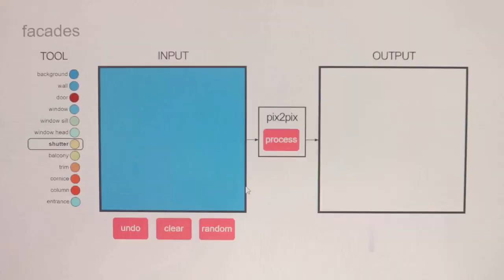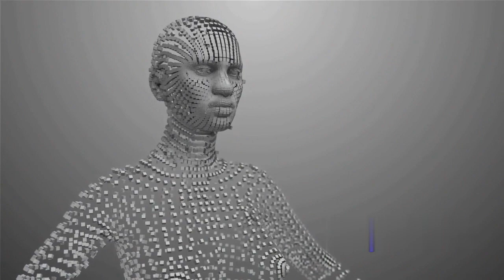What is AI Art and How is it Created? artificialintelligence ai @CorduraArtificial#shorts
Dive into the fascinating world of AI art and discover the innovative techniques used to create stunning artworks. Explore how artificial intelligence algorithms are trained on vast datasets to generate unique and compelling pieces of art, blurring the lines between human creativity and machine intelligence. Join us as we unravel the mysteries behind AI art and learn about its implications for the future of artistic expression.

a.i. artificial intelligence 2023
ai future of art
ai lawsuit art
is ai art unethical
news ai art
news ai generator
news made by ai
ai created by ai
image created by ai
ai intelligence art
ai art generator
ai art lookbook
ai artificial intelligence
ai art girl
ai artificial intelligence movie
ai artist
ai art generator free
ai art tutorial
ai art is bad
ai art app
ai art anime
ai art ad
ai art apocalypse
ai art apps for iphone
ai art add
ai art animation generator
ai art argument
ai art apps for android
ai art angry
ai art bad
ai art business
ai art beautiful girl
ai art be like
ai art book
ai art beauties dating my teacher
ai art black woman
ai art beautiful woman
ai art business ideas
ai art bible
ai art controversy
ai art collection
ai art copyright
ai art cringe
ai art creator
ai art channel
ai art chatgpt
ai art content creator
ai art creepy
ai art cover dance
ai art debate
ai art disney
ai art dance
ai art discussion
ai art drama
ai art dying
ai art documentary
ai art discord
ai art drawing
ai art design
ai art etsy
ai art explained
ai art ethics
ai art examples
ai art european lookbook
ai art evolution
ai art essay
ai art european lookbook model
ai art editor
ai art etsy shop
ai art factory
ai art for beginners
ai art free
ai art funny
ai art fantasy
ai art fashion show lookbook models
ai art fails
ai art free generator
ai art fashion
ai art female
ai art generator app
ai art generator ad
ai art generator tutorial
ai art generator anime
ai art girl realistic
ai art gallery
ai art generator sus
ai art hands
ai art how to
ai art horror
ai art hate
ai art hub
ai art history
ai art has gone too far
ai art how it works
ai art heaven
ai art hell
ai art is dying
ai art impostor
ai art is not art
ai art is good
ai art indian lookbook
ai art is theft
ai art indian model
ai art isn't art
ai art is getting out of hand
ai art just changed forever
ai art jobs
ai art jazza
ai art japanese
ai art japan
ai art jesus
ai art jeans
ai art jack o pose
ai art journey
ai art joe rogan
ai art korean girl
ai art korean
ai art korea
ai art killing artists
ai art kissing
ai art kwite
ai art keeps winning
ai art knight
ai art keywords
ai art kpop
ai art lawsuit
ai art lookbook 4k
ai art lookbook airline stewardess
ai art lookbook leggings
ai art lab
ai art lookbook girlfriend
ai art lab reina
ai art look
ai art lookbook flight attendant
ai art meme
ai art models
ai art music video
ai art maker
ai art midjourney
ai art movie
ai art music
ai art money
ai art mai gallery
ai art moma
ai art news
ai art needs to stop
ai art nexpo
ai art nurse
ai art nightshade
ai art nami
ai art nft
ai art nun
ai art needs to be banned
ai art native american
ai art oneyplays
ai art on etsy
ai art open ai and farewell
ai art one piece
ai art or real
ai art office girl
ai art on instagram
ai art of yourself
ai art office
ai art of heaven
ai art prompts
ai art problem
ai art prompt tips
ai art print on demand
ai art pixar
ai art prompt guide
ai art picture
ai art programs
ai art penguinz0
ai art photo editing
ai art queen
ai art qr code
ai art quilt
ai art qipao
ai qr art
ai art lookbook queen
ai art harley quinn
ai or real art quiz
qr ai art generator
quantastic ai art
ai art rant
ai art reaction
ai art reina
ai art review
ai art rear view
ai art replace artists
ai art roblox